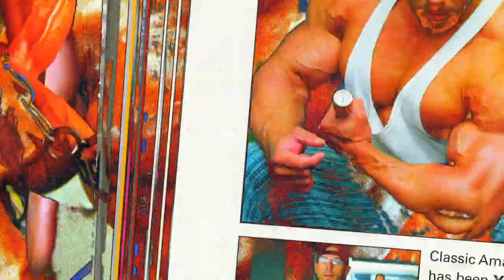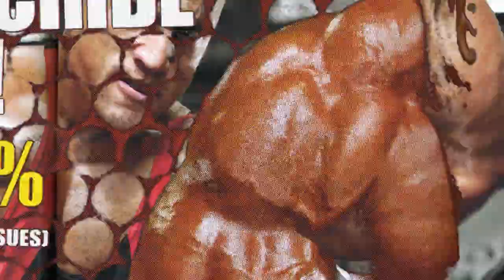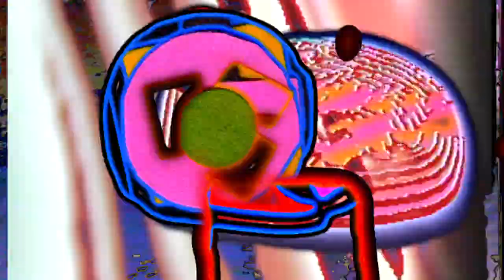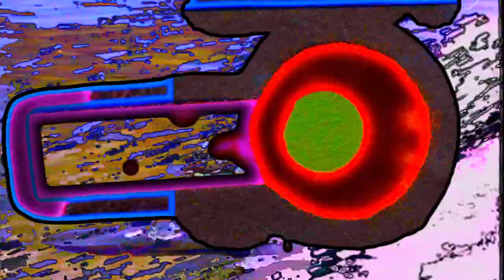Black Dice - Rodriguez (Official Music Video)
Black Dice direct an appropriately erratic, psychedelic, and muscle-filled clip for this Mr. Impossible track.